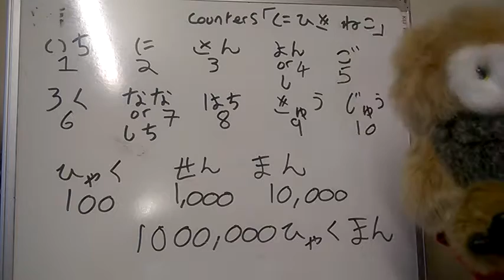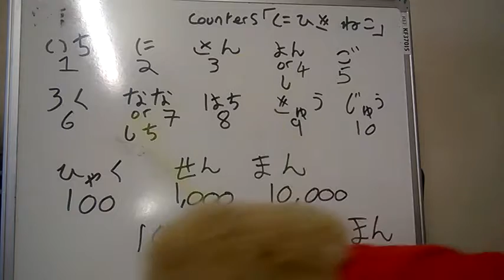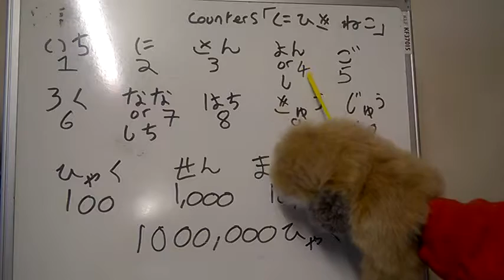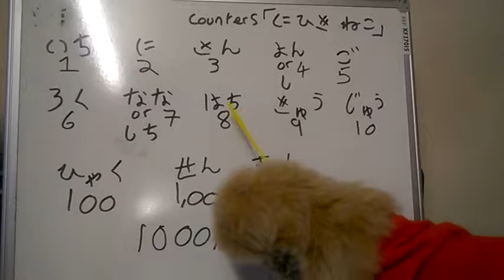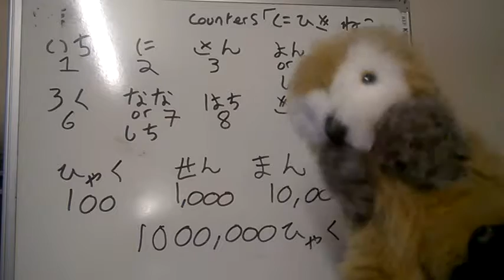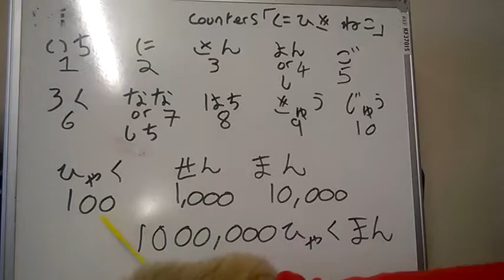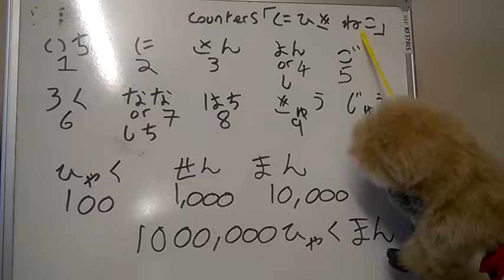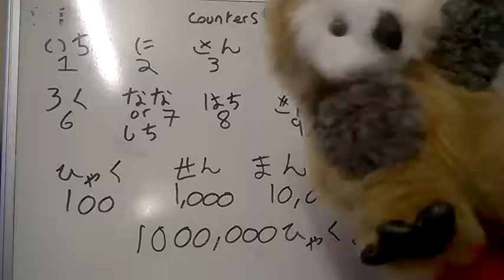Owl Sensei, Lesson 7: numbers (counters for future lesson)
Good morning! It's morning this time. This is Owl Sensei and it's nice to meet you.

Today is all about numbers, one to ten, then hundred, thousand, ten thousand and million, as well as explaining how easy counting is, as seen in video it is literally ten one, ten two, ten three, for eleven, twelve, thirteen and twenty is two ten, two ten one (twenty one) and so on...

I hope you enjoyed the lesson, I stumble a bit and a fly was buzzing loudly but it doesn't seem to be in the audio on here which is good... oh! Speaking of flies, hachi for bee, I did mean a bee as in a fly not the letter 'B'... so I'll include that here just in case.